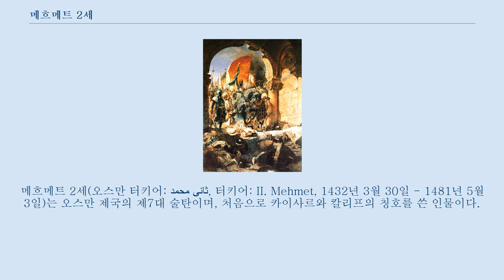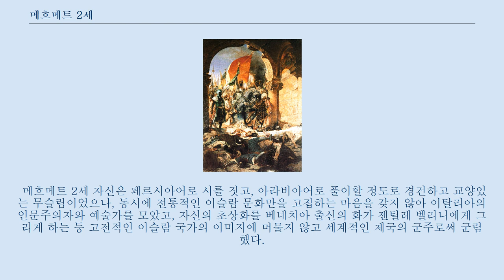메흐메트 2세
메흐메트 2세(오스만 터키어: محمد ثانى, 터키어: II. Mehmet, 1432년 3월 30일 - 1481년 5월 3일)는 오스만 제국의 제7대 술탄이며, 처음으로 카이사르와 칼리프의 칭호를 쓴 인물이다.
 1444년부터 1446년까지 짧은 기간 통치하다가 퇴위되고 1451년부터 다시 즉위하여 1481년에 죽을 때까지 집권하였다.
 그는 젊은 나이에 콘스탄티노폴리스를 함락하고 동로마 제국을 멸망시켰으며 오스만 제국의 판도를 대폭으로 넓혀 ‘정복자(Fatih)’란 별명으로 불렸다.
 메흐메트 2세는 1432년 3월 30일 당시 오스만 제국의 수도인 에디르네에서 술탄 무라트 2세의 셋째 아들로 태어났다.
 어머니는 당시 세르비아의 흄 지방(현재의 보스니아 헤르체고비나) 출신의 그리스도인 노예로 알려져 있다.
 태어난 지 2년 만에 메흐메트는 맏형이 총독으로 있던 소아시아의 도시 아마시아로 옮겨갔다.
 3년 뒤 메흐메트가 다섯 살이 되었을 때 맏형이 죽자 그의 뒤를 이어 아마시아의 총독에 임명되었다.
 나중에 둘째형이 아마시아 총독으로, 메흐메트는 마니사 총독으로 바뀌었다.
 1443년 둘째형이 죽자 메흐메트는 술탄의 계승자가 되었고 다음해 아버지 무라트 2세는 아나톨리아의 카라만 연합군과 평화협정을 맺고나서 돌연 은퇴를 선언하고 12살의 메흐메트에게 술탄의 지위를 넘겨주고 남부 아나톨리아도 돌아가서 은둔했다.
 할릴 파샤는 무라트가 다시 돌아와 헝가리군과 싸워주길 바랐는데 무라트는 처음에는 거절했다.
 무라트 때에 재상으로 유임한 할릴 파샤는 결국 이런 편지를 아버지에게 썼다고 한다.
 결국 무라트는 전장으로 돌아와 1444년 바르나 전투에서 대승을 거두게 되고 2년 후 아들 메흐메트를 퇴위시키고 다시 술탄에 복귀한다.
 그러한 무라트 복귀의 배후에는 재상 할릴 파샤가 있었다고 하는데 그와 메흐메트는 서로 반목했다고 전해지며 나중에 할릴 파샤는 메흐메트가 다시 정권을 잡고 콘스탄티노폴리스를 공격할 때 동로마 측으로부터 뇌물을 받은 죄로 처형당했다.
 퇴위당한 메흐메트는 수도에서 멀리 떨어진 마니사에 머물면서 남색과 여색을 불문하고 난행에 젖어 지내는 것으로 이름을 날렸다고 한다.
(확실치 않음) 콘스탄티노플로 입성하는 메흐메트 2세 1451년 아버지 무라트가 죽자, 그는 다른 형제들을 죽이고 정식으로 다시 술탄에 즉위했다.
 두 번째로 치세를 시작하면서 아나톨리아 내륙부에 있던 카라만 제후국을 격파하고, 1452년 귀환하던 도중 보스포루스 해협에 루멜리 히사르(Rumelihisari, '유럽의 성')라는 요새를 건설하고 동로마 제국을 압박했다.
 1453년 재상 할릴 파샤의 반대를 물리치고 출병한 그는 콘스탄티노플을 공략하여 동로마 제국을 멸망시켜 역사의 무대에서 끌어내렸다.
 제국을 정복한 이후 그는 다시 아나톨리아와 발칸 반도에 남아있던 비잔틴계 제후국들을 차례차례 정복하기 시작하였는데, 1460년 펠로폰네소스의 모레아, 1461년에는 아나톨리아 북서부에 있던 200년간 존속하던 비잔틴계 국가 트라페주스 제국을 차례로 멸망시켰다.
 콘스탄티노플 정복 이후 메흐메트는 자신이 새로운 로마 제국의 황제로 자처하고 나섰다.
 330년 로마 제국의 수도가 로마에서 콘스탄티노플로 바뀌었고 동로마 제국이 로마 제국을 계승하였기 때문에 이를 점령한 자신에게 로마 황제의 권한이 있다는 것이다.
 그러나 이미 800년에 샤를마뉴가 교황 레오 3세로부터 서로마 제국의 황제로 임명된 데다가, 동프랑크 왕 오토 1세는 교황으로부터 신성로마제국의 황제로 임명되었으며,모스크바 대공국이 스스로를 제3의 로마로 선언하면서 러시아 제국으로 승격하였기 때문에 메흐메트의 주장은 빛을 잃게 된다.
(이것은 러시아가 동로마의 마지막 공주와 결혼...